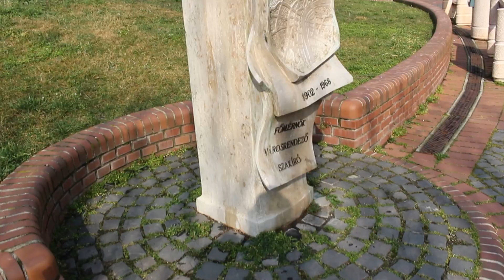Fontos-e a nőnap? - körkérdés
A mai videóban arra a kérdésre fogunk választ kapni ki mennyire tartja fontosnak a nőnap ünneplését, illetve ki milyen szokásokat követ ez alkalommal?

Készítették: Bús Ádám, Nagy Dóra